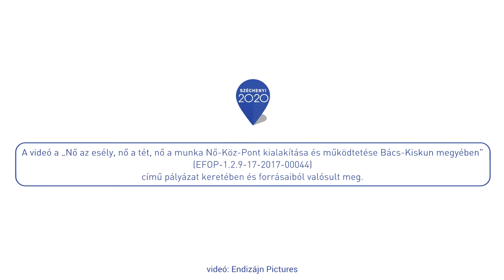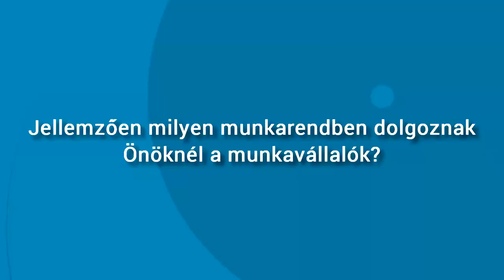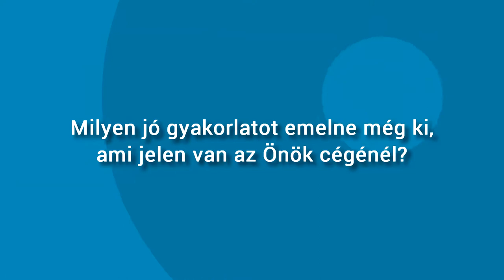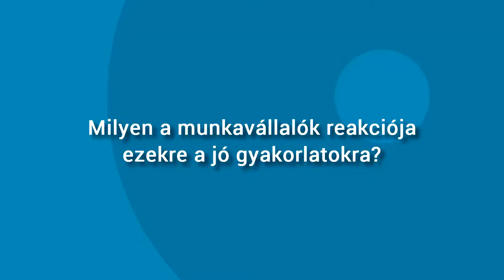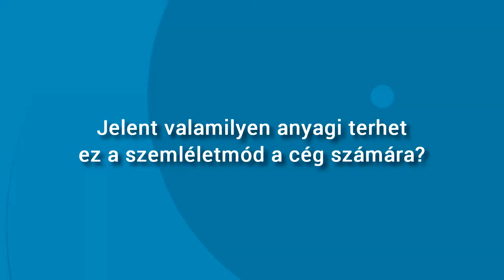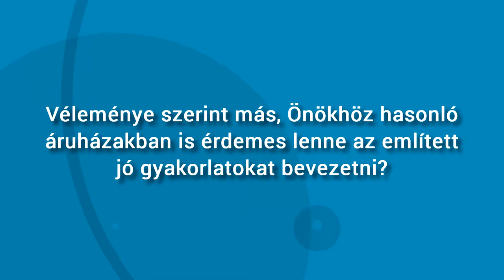Praktiker, Kecskemét - Szilvási Erika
videó: Endizájn Pictures